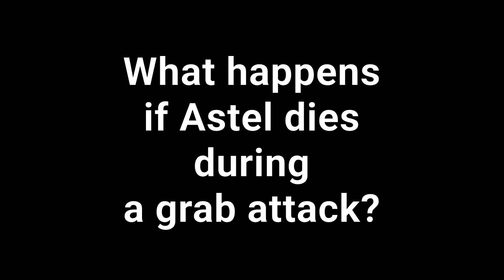Elden Ring - What happens if Astel dies during a grab attack?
Unfortunately, grab attacks cannot be interrupted, but the enemies will immediately die after the animation.